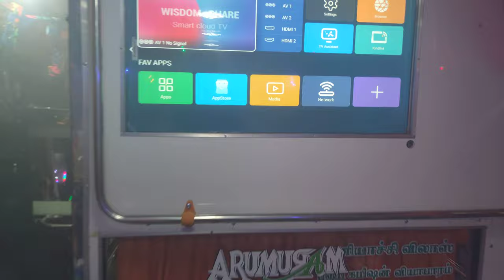TATA EICHER LEYLAND MAHINDRA MAZDA COACH VAN BODY BUILDING ALTERATIONS MINIBUS BUS AIR HORN AIRDOOR